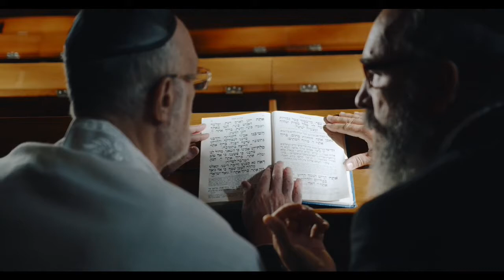HIRISTIYANLIKTA VE YAHUDİLİKTE BÜYÜK GÜNAHLAR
BİZİM DİNİMİZ  İSLAMDA OLDUĞU GİBİ YAHUDİ HIRISTIYANLADA DA BÜYÜK
GÜNAHLAR VARDIR TAHRİF EDİLMİŞ OLMALARINA RAĞMEN NEREDEYSE AYNI GÜNAHLAR VAR ONLARIN BÜYÜK ÇOĞUNLUĞU BUNA UYMUYOR PEKİ
BİZ MÜSLÜMANLAR  ÇOKMU UYUYORUZ BU SORUYU KENDİMİZE SORALIM
O ZAMAN NE FARKIMIZ KALIYOR ONLARDAN hırıst büyük günahlar#, yahudivehırıstıyaninancı#